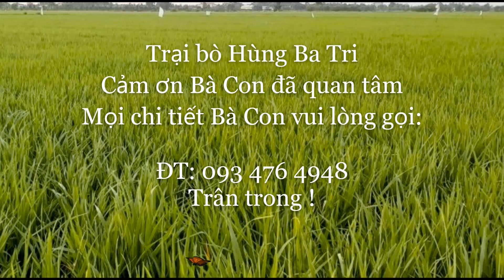Bò cái Kem pháp, bò nuôi tại ba tri bến tre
bò ba tri
Bò giống
bò Charolais
Bò sinh sản
bò chuyên thịt
bò vổ béo
Đăng ký _ kênh _ để xem nhiều video hơn nhé:
            LH: Trại bò giống HÙNG BA TRI
- ĐC: 224/TĐ, ấp Tân định, xã Tân thủy, huyện Ba tri, tỉnh Bến tre, Cách ngã ba giồng sao 100m.
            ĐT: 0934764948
 Trân trọng!